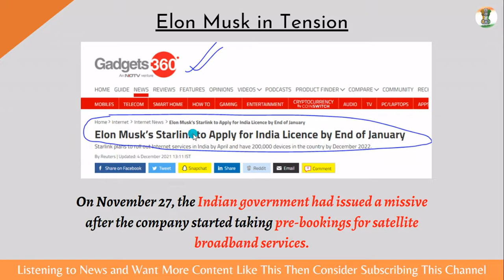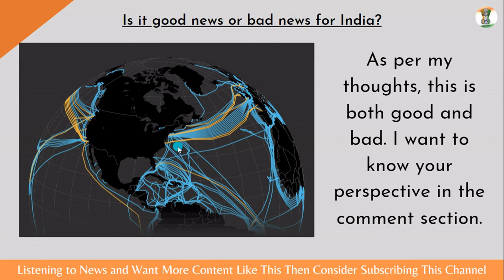Elon Musk's SpaceX caves under pressure to apply for Indian license by Jan 2022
In this video, I'm going to explain to you the conflict between India and Starlink. Starlink started selling its satellite-based internet broadband service in India without any license from the Indian Government.

Because of this, On November 27, the Indian government issued a missive after the satellite broadband company began taking pre-bookings for its services.

Following the Indian government's warning, Starlink, the satellite internet division of Elon Musk-led SpaceX, will apply for a commercial license early next year.

Watch the entire video to understand what the conflict is.

If you liked this video, remember to hit on the ‘like’ button. Do leave us your feedback, opinion on how this works for you, and your sentence suggestions. We would love to hear them.